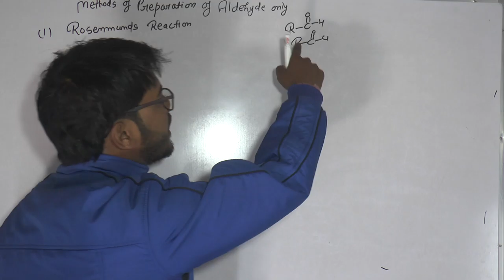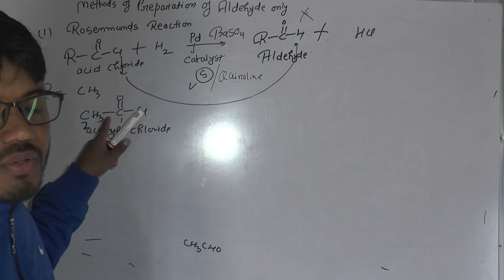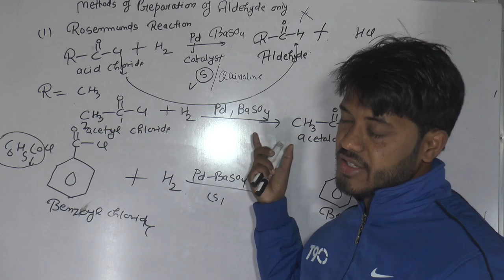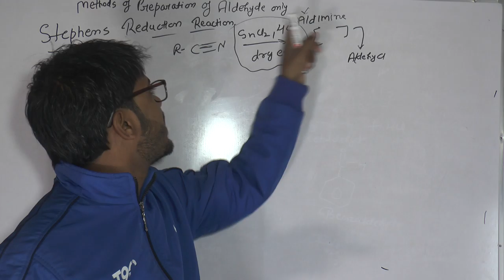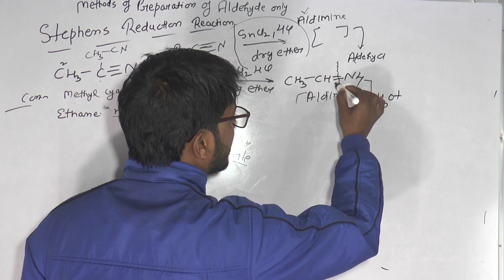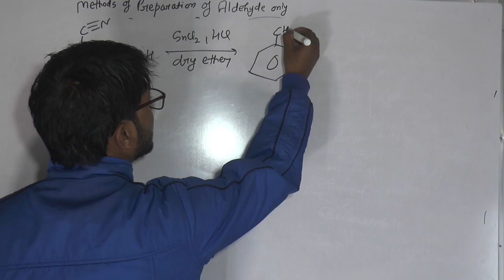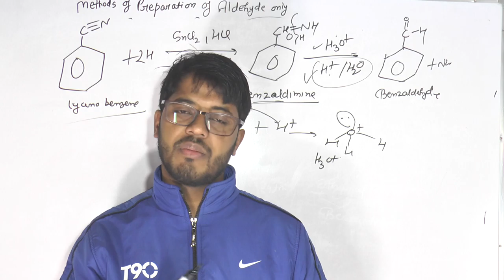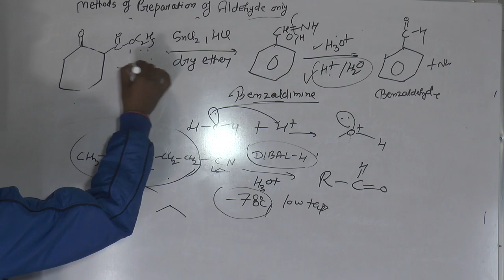Rosenmund reduction & Stephen reaction Part 9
Aldehyde ketone & Carboxylic Acids part 9 class 12